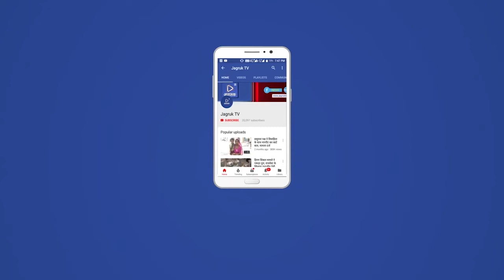राजसमंद : रैली में उमड़ी भारी भीड़ कांग्रेस की विदाई का संदेश दे रही है : दीप्ति किरण माहेश्वरी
राजसमंद के बस स्टैंड चौक में जन आक्रोश रैली की सभा को संबोधित करते हुए विधायक दीप्ति किरण माहेश्वरी ने कहा कि रैली को मिला अपार समर्थन और यहां भारी जनसमूह की उपस्थिति राजस्थान की कांग्रेस सरकार को विदाई का संदेश है। विगत 3 वर्षों में राजस्थान विकास के प्रत्येक क्षेत्र में पिछड़ गया है। आज राजस्थान बेरोजगारी में पहले स्थान पर है, महिला अपराधों में प्रथम स्थान पर है,

विधायक दीप्ति ने कहा कि कोरोना की दूसरी लहर के समय वे प्रत्येक दिन चिकित्सालय में जाती थी। चुनाव में लाभ के लिए सरकार ने यहां पर 19 लगाने की घोषणा की थी। किंतु जब यहां की जनता को डॉक्टरों की जरूरत थी, इनमें से एक भी नहीं मिला। कांग्रेस पार्टी ने सत्ता में आने के लिए जनता से बड़े-बड़े वादे किए थे, बड़ी-बड़ी घोषणा की थी, किंतु सत्ता में आने के बाद जनता को केवल धोखा मिला।